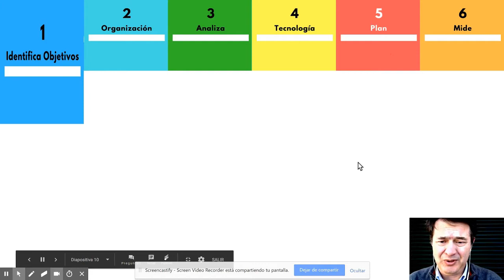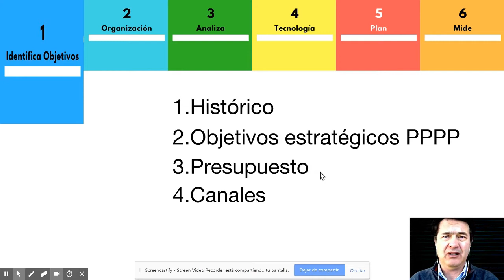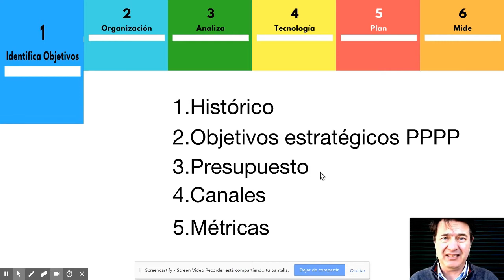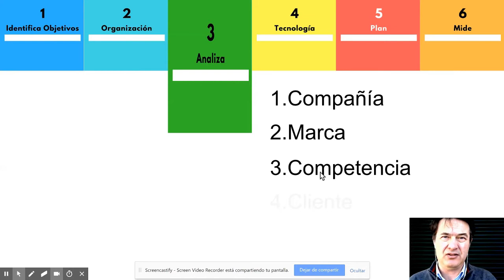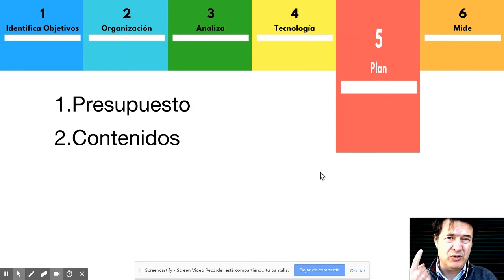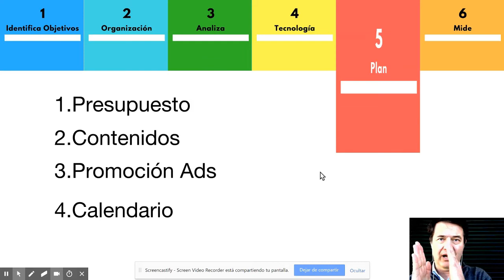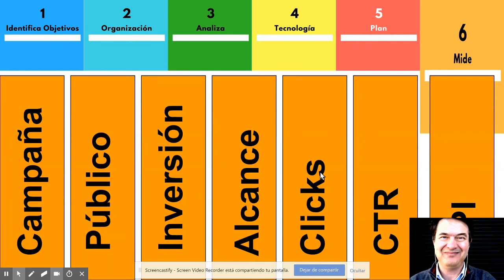🔺 Cómo hacer un plan de SOCIAL MEDIA MARKETING ▶▶▶▶🔺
En 5 pasos explico cómo hacer un plan de marketing en social media.La estructura de ese plan, lo que necesitas saber , medir... UN resumen de la hoja de ruta.

Mentoría

▶️ ¿ Quién soy ?

linkedin marketing en español

linkedin branding en español

linkedin para generar leads

optimización de perfil de linkedin

consejos de ventas en linkedin

estrategia de contenido en linkedin

personal branding en linkedin

consejos de networking en linkedin

linkedin para pequeñas empresas

Tendrás respuesta a tus preguntas...

¿Cómo puedo mejorar mi visibilidad en LinkedIn?"

"¿Cómo puedo utilizar LinkedIn para generar leads?"

"¿Cómo puedo aumentar el alcance de mi contenido en LinkedIn?"

"¿Cómo puedo utilizar LinkedIn para promocionar mi empresa?"

"¿Cómo puedo utilizar LinkedIn para mejorar mi marca personal?"

"¿Cómo puedo utilizar LinkedIn para conectarse con influencers en mi industria?"

"¿Cómo puedo optimizar mi perfil de LinkedIn para atraer más clientes?"

"¿Cómo puedo utilizar LinkedIn para mejorar mi presencia en línea?"

"¿Cómo puedo utilizar LinkedIn para hacer networking efectivo?"

Marketing b2b, linkedin, mentoria, Linkedin marketing b2b, experto en linkedin, Linkedin para empresas,